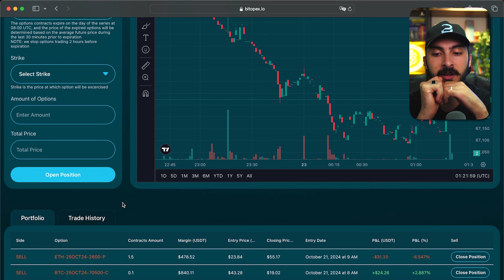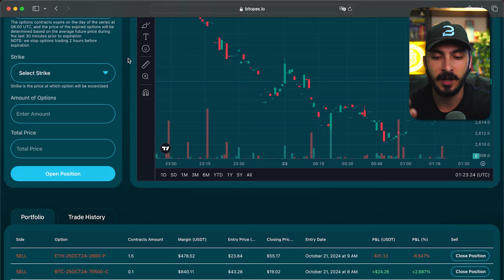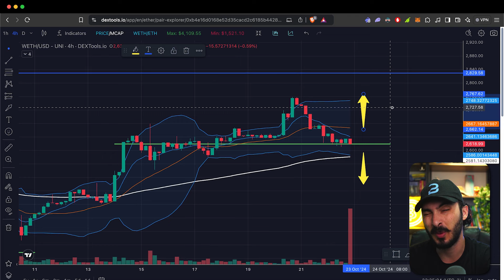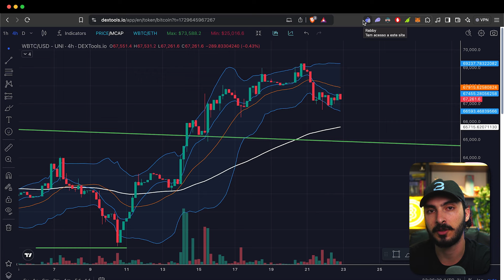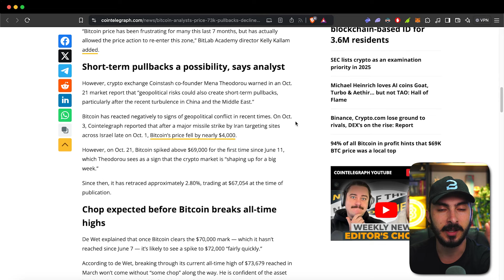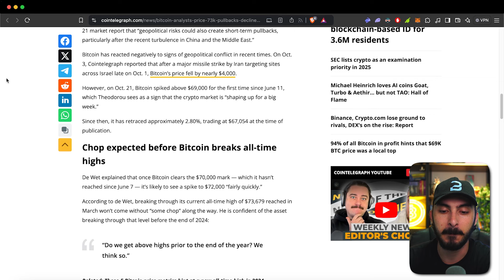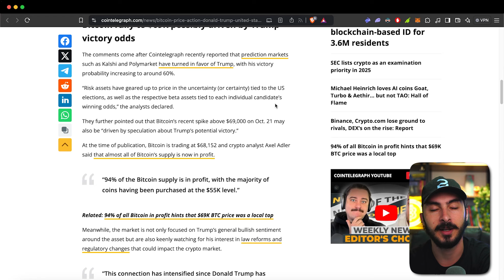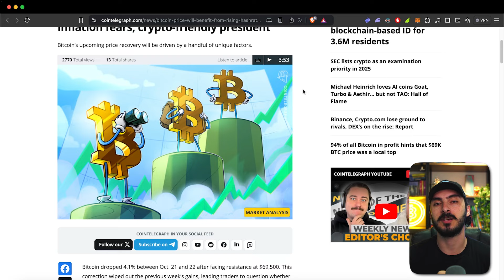Are my Options in trouble?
Do NOT listen to any stranger on the internet without doing your research.
Be a Smart Farmer and stay safe!